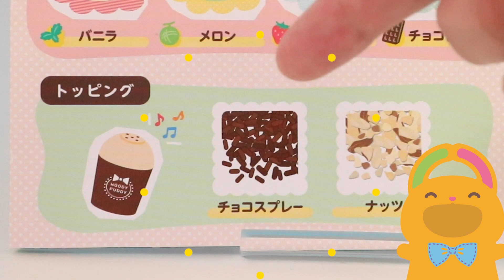【アイス屋さん】もぐちゃんはアイスクリームやさんになりたい！ごっこ遊びでおしごとたいけん！おままごと【前編】【ウッディプッディ公式】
木のおもちゃウッディプッディがつくる【おままごとチャンネル】です。

うさぎのもぐちゃんが、おままごとを通じて
チャレンジを繰り返して、成長していく動画です。

ウッディプッディのおままごとは、ピタッとくっつき、スッと離せるマグネット仕様です。
お子様にも扱いやすい適度な磁力で、快適にご利用いただけます。

〈注意事項〉※保護者の方へ、下記注意事項をご覧の上、お子様と一緒に遊んでください。
・シールや小さな部品、丸い小球のようなものは誤飲、窒息の恐れがあります。
ご注意ください。3才未満のお子様には絶対に与えないでください。
・遊んだ後は、対象年齢未満のお子様の手の届かないところへ保管してください。
・水などにつけないでください。木製品ですので、湿度の高い場所に保管するとカビや変形が生じる場合があります。ご注意ください。

商品紹介はこちら↓

 【マグネットでくっつくアイスクリームセット】
アイスがスプーンにくっつき、盛り付け遊びが楽しめます。
ピタッとくっつき、スッと離せるマグネット仕様なので、小さなお子様でも楽しく簡単にご利用いただけます。

  直営店オリジナルもございます。

 【アイスクリームセット 6名セット】(保育・幼稚園 児童館等)

 「おままごとではじめる食育」
 ウッディプッディでは、子どもが初めて食に触れる「おままごと」を食育の一環と捉え、遊びながら食への「興味・学び」を育むままごとを企画・開発しています。
 物の名前や会話など、言葉を使って遊べば語彙力やコミュニケーション力、社会性などを養うことにつながります。